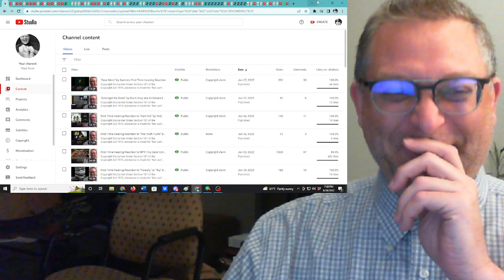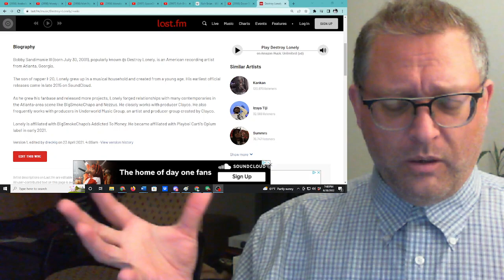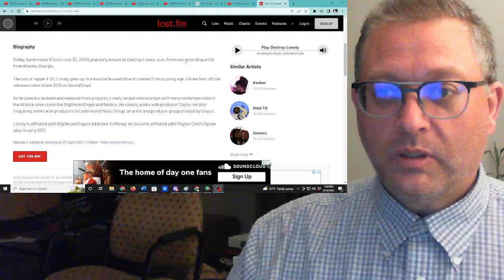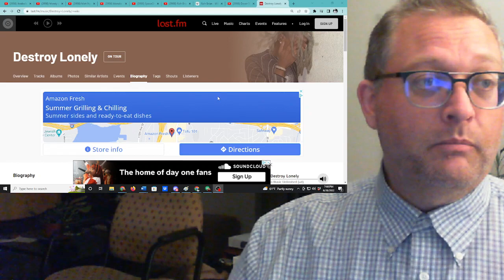"Dover Street Market" by Destroy Lonely First Time Hearing Reaction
One thing I forgot to mention about BBQ was that it's not about the food, but about being welcomed into the party. I got distracted by food talk.